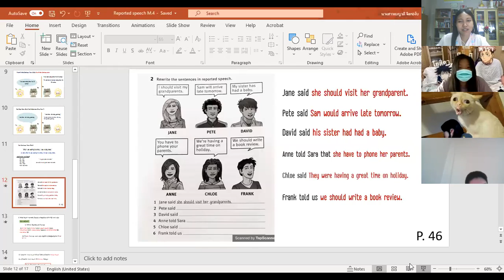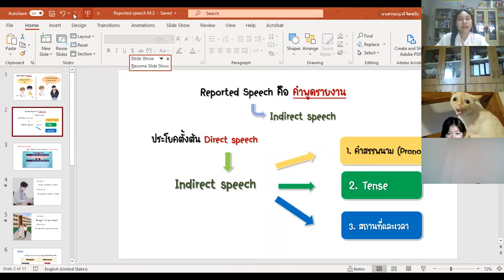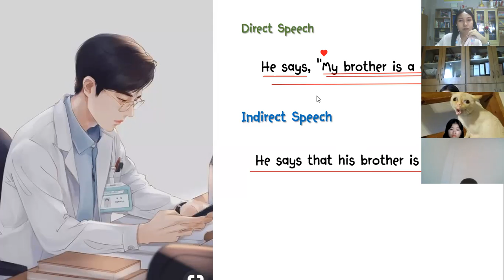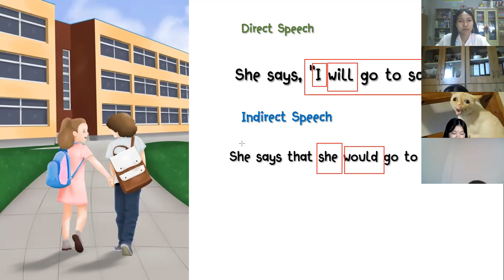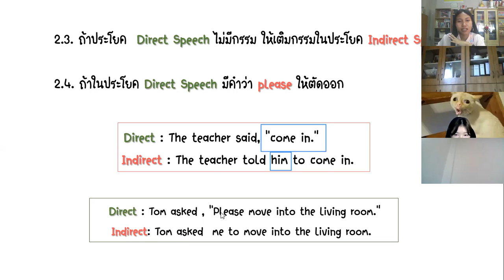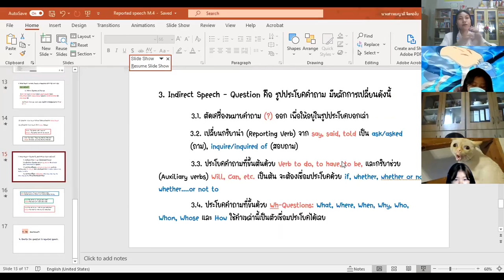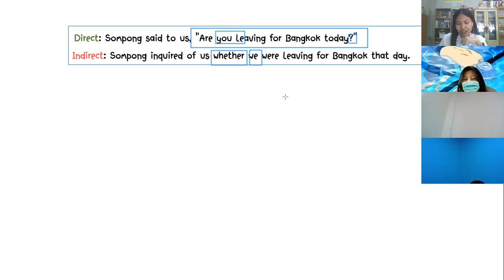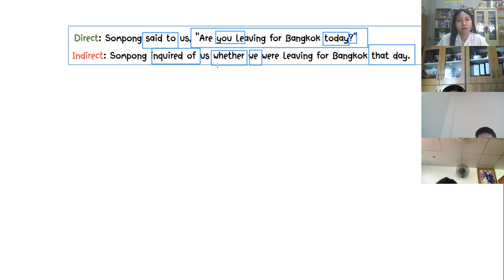ม.4 วิชา ภาษาอังกฤษเพื่อการสื่อสาร 18 พ.ย. 2564